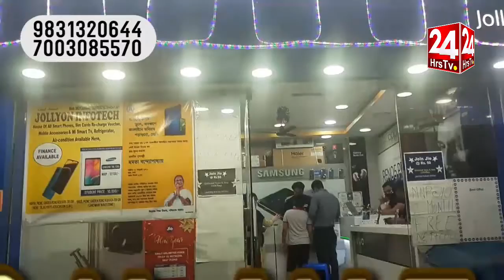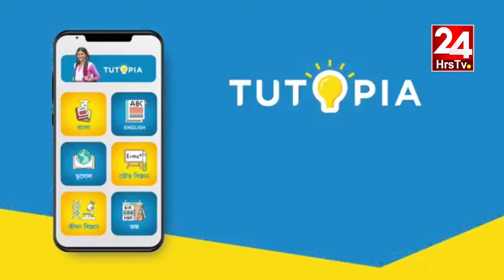24 hrs TV | NEWS NOW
24 hrs TV | NEWS NOW
1)বিজেপি প্রার্থী শিবাজি সিংহ রয়ের সমর্থনে এবার কলকাতায় এলেন স্মৃতি ইরানি।তিনি বলেন,২রা মেয়ের পর বাংলায় বিজেপির সরকার প্রতিস্থা পাবে,এবং ত্রিন্মুলের গুন্ডা দের জেলে ধুকিয়ে ন্যায় করবে। শিবাজি সিংহ রয়ও মুখোমুখি হয়েছিলেন সানবাদিকদের। আবাধ ও শান্তিপূর্ণ নির্বাচন প্রসঙ্গে কি বললেন তিনি দেখাব আপনাদের

2)দ্বিতীয়বার করোনা আক্রান্ত হলেন টালিগঞ্জের বিজেপি প্রার্থী বাবুল সুপ্রিয়। তাঁর স্ত্রীও করোনা আক্রান্ত। ভ্যাকসিনের প্রথম ডোজ নেওয়ার পরও করোনা আক্রান্ত বাবুল। কোনও উপসর্গ নেই, হোম আইসোলেশনে আছেন বাবুল। ‘আসানসোলে ভোট দিতে পারব না বলে খারাপ লাগছে। তৃণমূলের সন্ত্রাস রুখতে ঘরে থেকেই যা করার করব,’ ট্যুইট বাবুলের।

3)করোনা আবহেই কাল সপ্তম দফার ভোট। বালুরঘাট ডিসিআরসি-তে ভোটের সরঞ্জাম নেওয়ার জন্য থিকথিকে ভিড়। উধাও দূরত্ববিধি।

4)মেলেনি করোনা পরীক্ষার রিপোর্ট, তিনদিন ধরে মর্গে রোগিণীর মৃতদেহ

মেলেনি করোনা পরীক্ষার রিপোর্ট। তাই তিনদিন ধরে হাসপাতালের মর্গে পড়ে রয়েছে রোগিণীর মৃতদেহ। অভিযোগ মৃতের পরিবারের। কাশি ও শ্বাসকষ্টের সমস্যা নিয়ে মঙ্গলবার বাঘাযতীন স্টেট জেনারেল হাসপাতালে ভর্তি হন সন্তোষপুর সাউথ রোডের বাসিন্দা মিনতি ঘোষ। পরিবারের দাবি, করোনা পরীক্ষার জন্য বুধবার তাঁর নমুনা সংগ্রহ করা হয়। বৃহস্পতিবার হাসপাতালেই মৃত্যু হয় বছর পঁয়তাল্লিশের ওই রোগিণীর। অভিযোগ, এরপর তিনদিন কেটে গেলেও মেলেনি করোনা পরীক্ষার রিপোর্ট। মৃতদেহ রাখা হয়েছে হাসপাতালের মর্গে। পরিবারের দাবি, প্রথমে বাঘাযতীন হাসপাতাল থেকে নমুনা পাঠানো হয় এম আর বাঙুরে। সেখান থেকে নমুনা পাঠানো হয় এসএসকেএমে। দুটি হাসপাতাল ঘুরে করোনা রিপোর্ট কবে হাতে আসবে তা জানে না মৃতের পরিবার।

5)দেশের পাশাপাশি রাজ্যেও বেলাগাম করোনা সংক্রমণ। এই পরিস্থিতিতে কোভিড বেড বাড়ানোর সিদ্ধান্ত নিল রাজ্য সরকার। আর আহমেদ ডেন্টাল কলেজের নতুন ভবনে চালু হতে চলেছে ১১২ বেডের কোভিড চিকিৎসা কেন্দ্র। এর মধ্যে ৮০টি জেনারেল বেড ও ৩২টি এইচডিইউ। আর আহমেদ ডেন্টাল কলেজে নতুন কোভিড চিকিৎসা কেন্দ্রের দায়িত্বে এনআরএস মেডিক্যাল কলেজ হাসপাতালের চিকিৎসকরা। গত বছর কোভিড পরিস্থিতিতে এই করোনা চিকিৎসা কেন্দ্র চালু করার পরিকল্পনা করা হয়। এবার লাগামছাড়া সংক্রমণে তা বাস্তবায়িত হতে চলেছে। সরকারি হাসপাতালের পাশাপাশি, মুকুন্দপুর আমরিতেও বাড়ানো হল কোভিড বেড। মোট ১১০টি কোভিড বেড তৈরির পরিকল্পনা রয়েছে। আজ প্রথম ধাপে চালু হল ৩০টি কোভিড বেড

6)রবিবার সকাল বেলা সুভাষ সরোবর মর্নিং ওয়ার্ক করতে এসে সাংবাদিকদের মুখোমুখি হলেন বিজেপি রাজ্য সভাপতি দিলীপ ঘোষ। এদিন সাংবাদিকদের মুখোমুখি হয়ে রাজ্য পুলিশকে একহাত নিলেন। তিনি জানিয়েছেন এতদিন রাজ্যের পুলিশ তৃণমূলের হয়ে কাজ করতো। কিন্তু এখন ভয় পেয়েছে। তাই তারা নিউটরালি কাজ করছে। শুধু তাই নয় পাশাপাশি জানিয়েছে তৃণমূল এবার ভয় পেয়েছেন। বিজেপি ছয় দফা ভোটের 160 টি আসন জয় করে ফেলেছে ।সামনের দু'দফা ভোটে 200 টি আসন হয়ে যাবে বলেও জানালেন দীলিপবাবু ।অন্যদিকে তিনি জানিয়েছেন তাদের সভায় এখন মানুষ বেশি করে অংশগ্রহণ করছে। তারা 200 থেকে 300 টি আসন রাখলে তার থেকেও বেশি মানুষ চলে আসছে ।সেখানে তাদের কিছু করার নেই ।

7)অক্সিজেনের সঙ্কট মেটাতে কোচবিহারের এমজেএন মেডিক্যাল কলেজেই তৈরি হচ্ছে প্ল্যান্ট

করোনা পরিস্থিতিতে কোচবিহারের এমজেএন মেডিক্যাল কলেজ ও হাসপাতালে তৈরি হচ্ছে অক্সিজেন জেনারেটর প্ল্যান্ট। এর থেকে সাধারণ রোগীর পাশাপাশি, করোনা আক্রান্ত রোগীদেরও অক্সিজেন দেওয়া যাবে বলে জানিয়েছেন সুপার। উদ্যোগকে সাধুবাদ জানিয়েছেন চিকিৎসকরা।